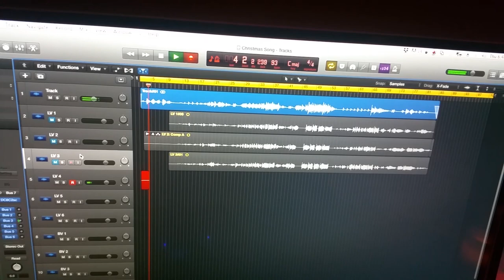Dorothy Stringer "Mary Did You Know?"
Dorothy Stringer at MOONLIGHT STUDIOS singing "Mary Did You Know?"